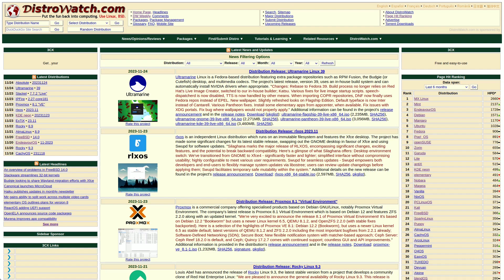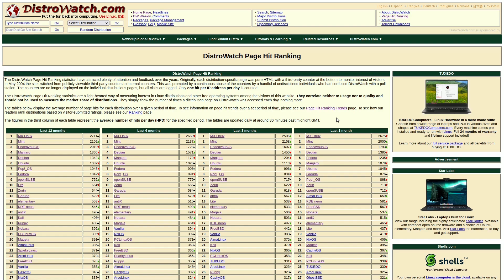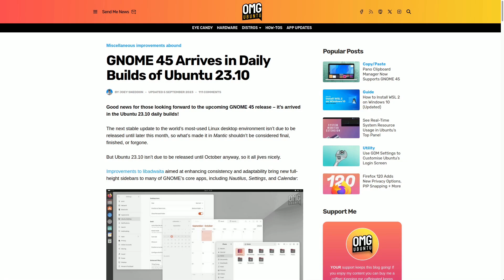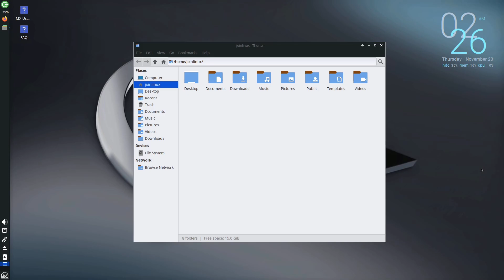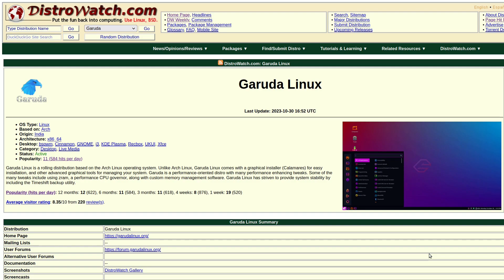Why is MX Linux so Popular?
Ever wondered why MX Linux is always at the top on DistroWatch? Well, today, we're diving into the reasons behind its popularity. Join us as we uncover the secrets behind MX Linux's enduring appeal. Let's roll into the world of simplicity, efficiency, and why MX Linux rocks the Linux scene.

Chapters:
00:00 Introduction
00:25 Summary
01:13 About MX Linux
01:50 Linux Market Share
02:51 Popularity and Intrigue
04:23 Good and somewhat less renowned
04:48 Outro